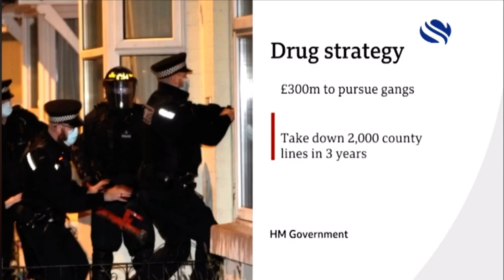ড্রাগ ডিলারদের ধরতে পুলিশের সাথে অভিযানে বরিস জনসন!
Uk government have pledged the largest ever investment into drug treatment. The ten-year Drug Strategy will help to tackle the increasing drug problem within the UK and prevent crime.